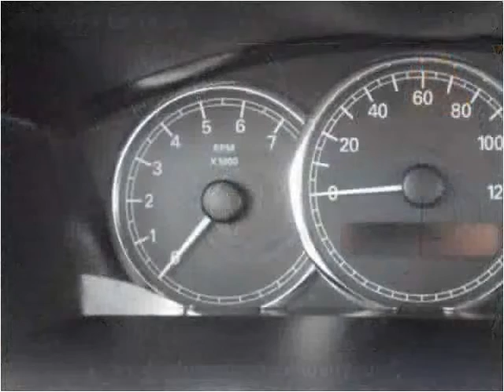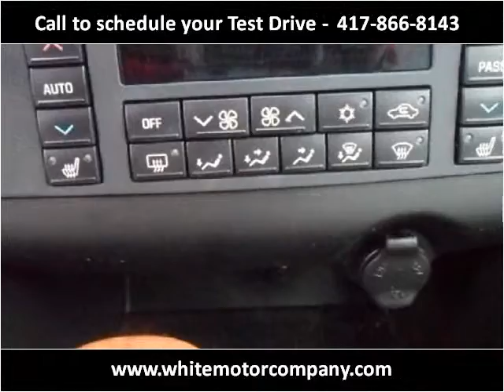2005 Buick LaCrosse Used Cars Springfield MO